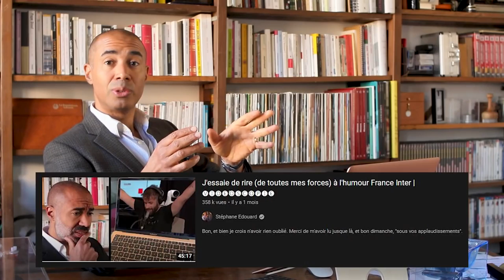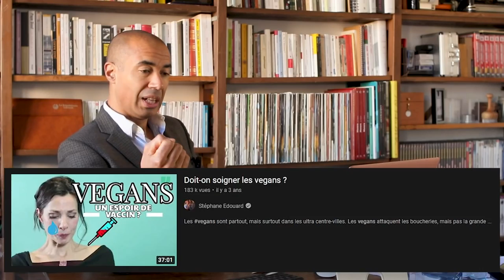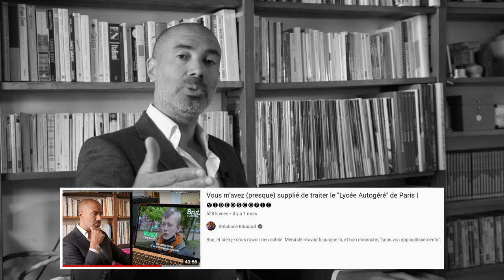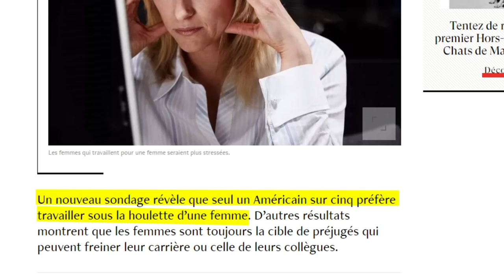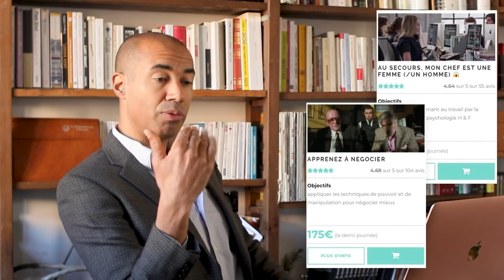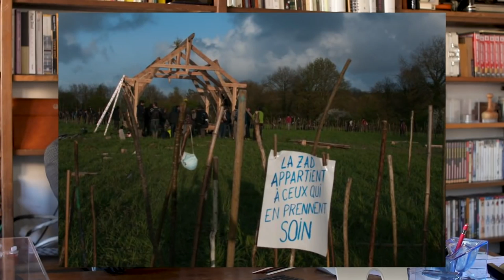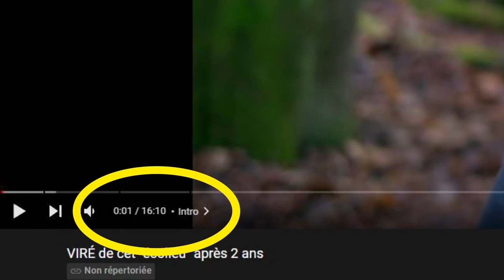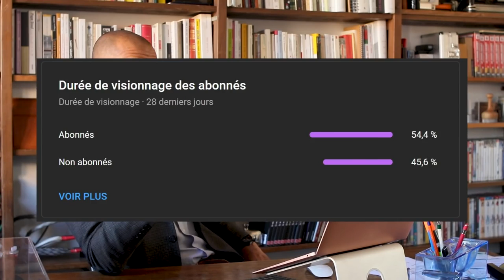J'ai trouvé le plus bel "éco-village" de France !